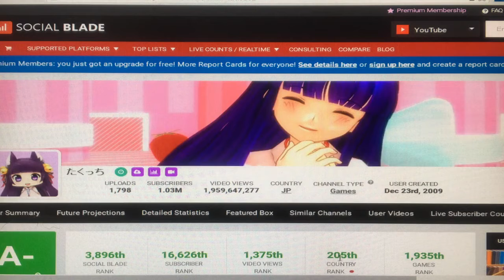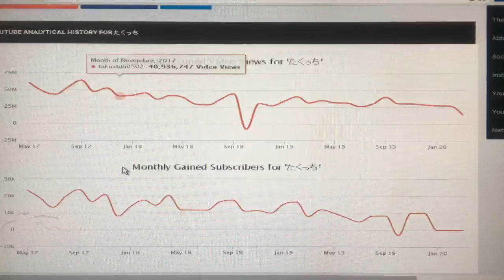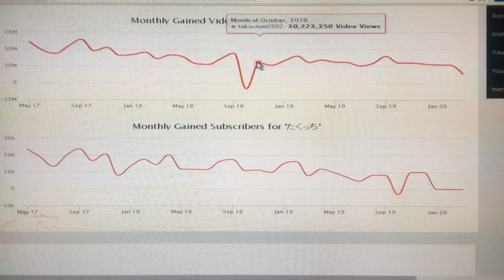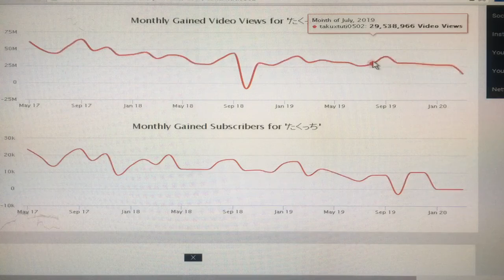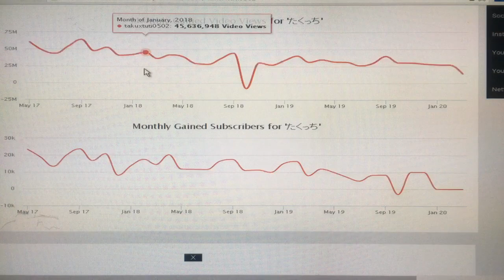たくっち の月収がこちらです【YouTuber月収診断】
前回のゲーム実況動画を見てない方は是非見てくださると嬉しいです！そちらは思いっきりギャグテイストなのです♪
いつもの東方キャラ、魔理沙と霊夢の掛け合いもありますので是非見てくださると嬉しいです！